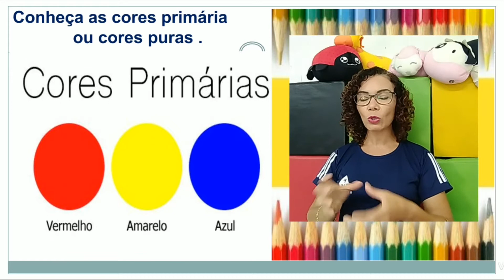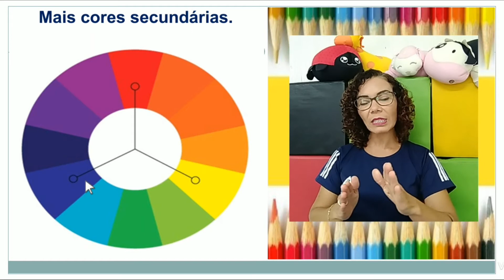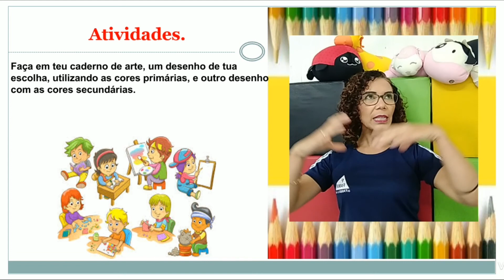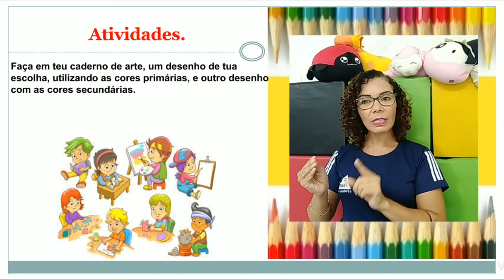2º ANO. DISCIPLINA: ARTE TEMA: CORES PRIMÁRIAS E SECUNDÁRIA PROFª ANGELITA-23/02/2021